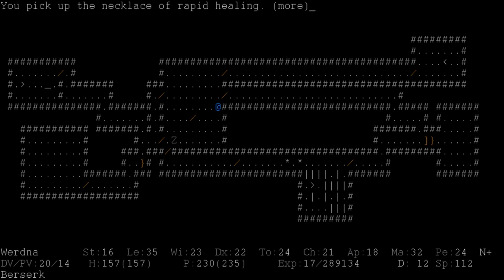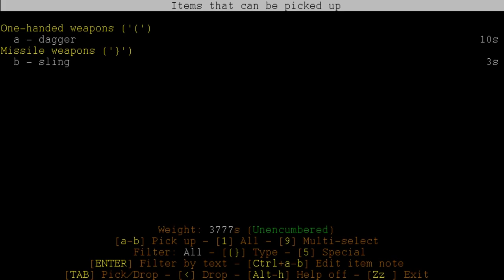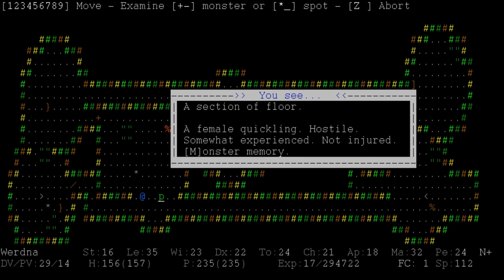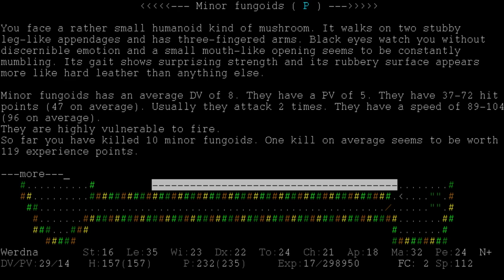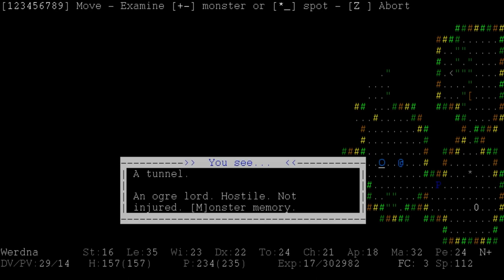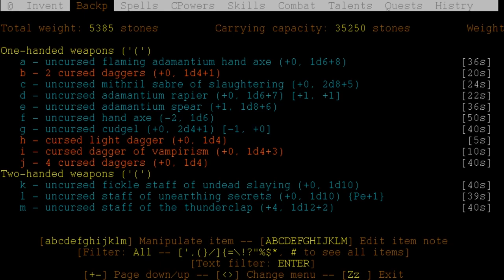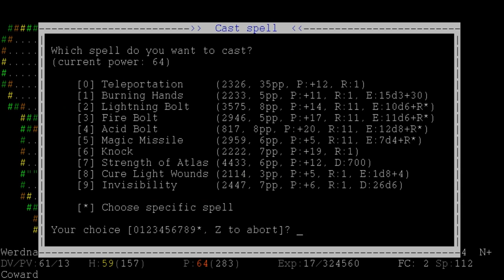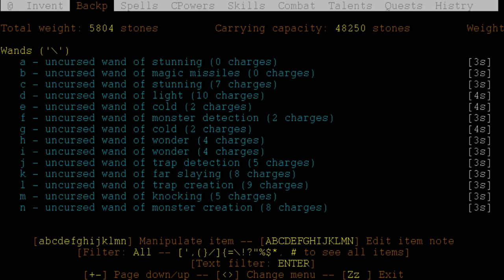Let's Play ADOM [DE] 26 Wald & Pilz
Entwickler/Publisher: Dr.-Ing. Thomas Biskup